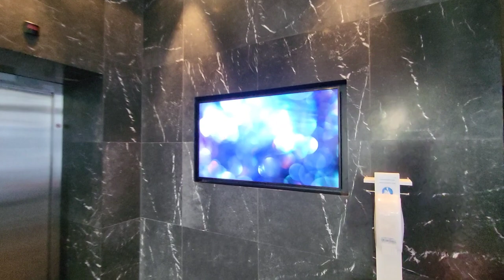Fun.Ep 83 A Day in Zurich, Blue Lemon Pants & Hotel Motel One Zurich review, Prada & Zurich Airport